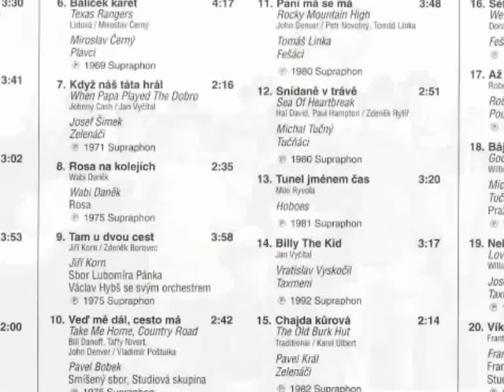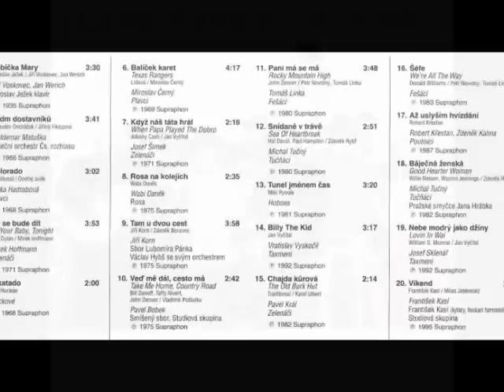CHAJDA KŮROVÁ - Zelenáči - ZLATO ČESKÉ COUNTRY